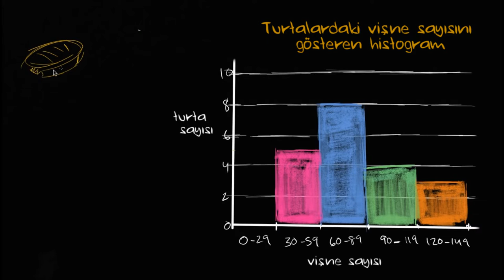Sütun Grafiklerini Yorumlama (İstatistik ve Olasılık)